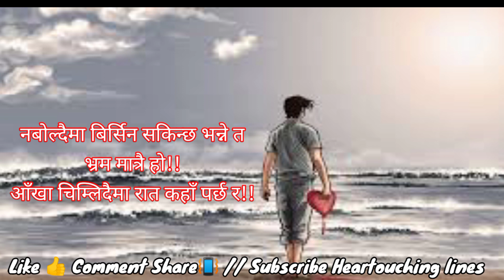Nepali Beautiful Quotes | Nepali Heartouching line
🇳🇵नेपाली मनछुने लाईनहरू🖊👇 links